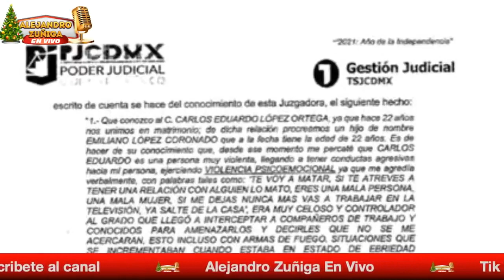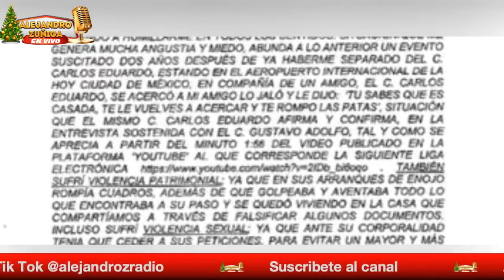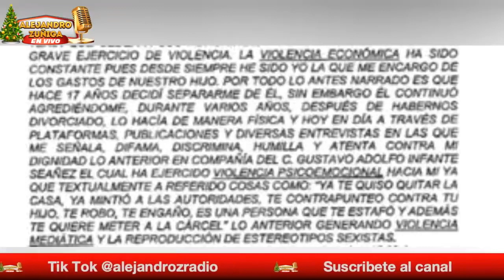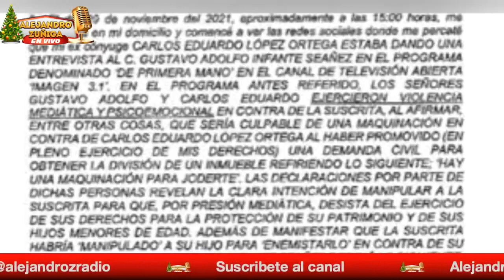INGRID CORONADO QUIERE HUNDIR A GUSTAVO ADOLFO INFANTE